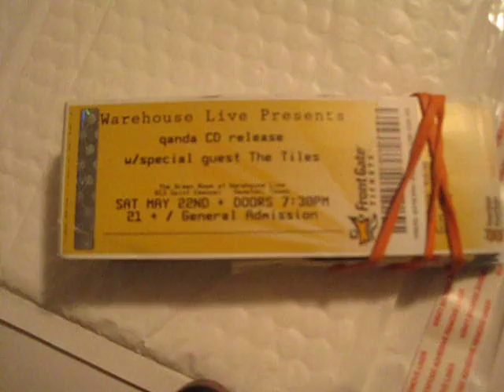qanda ("cue-and-a") rehearsal for Houston TX CD Release Party 5-22-10 Warehouse Live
Clip of qanda ("cue-and-a") rehearsal at Moosehair Studios for Houston TX CD Release Party in Saturday 5-22-10 Warehouse Live